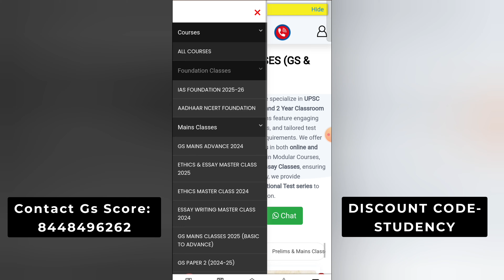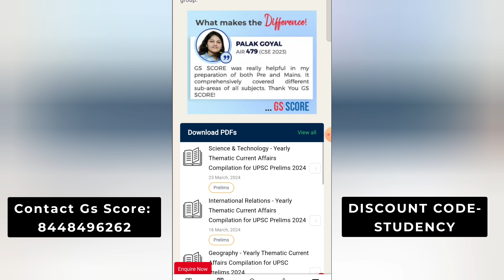ये 5 संकेत जो बताते हैं कि "UPSC कोचिंग कब लेना चाहिए?"🔥| 5 Sign You Need UPSC Coaching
"UPSC कोचिंग कब लेना चाहिए? ये 5 संकेत समझें"🔥| 5 Sign You Need UPSC Coaching | Studency

In this video, discover the 5 key signs that indicate you might need UPSC coaching. Whether you're struggling with study plans, syllabus confusion, or staying motivated, this guide will help you decide if coaching is the right step for your UPSC journey.

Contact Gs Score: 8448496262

Other Queries:
1: ias coaching
2: upsc coaching
3: upsc online coaching
4: best coaching for upsc in delhi
5: upsc coaching kaise join kare?
6: how to crack upsc without coaching?
7: ias coaching near me
8: upsc coaching in delhi
9: upsc coaching fees in delhi
10:free upsc coaching online
11:ias coaching centre
12:drishti ias coaching
13:best coaching for ias
14:upsc ias free online coaching
15:best coaching for upsc
16:upsc coaching in delhi
17:best upsc coaching in delhi